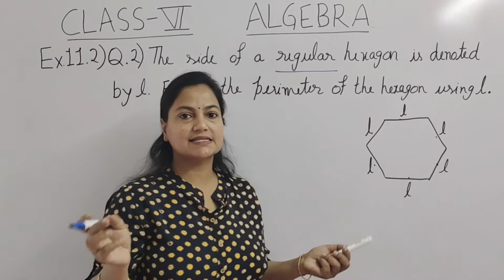Q.2 - Ex 11.2 - Algebra - Chapter 11 - Class 6 - NCERT Maths